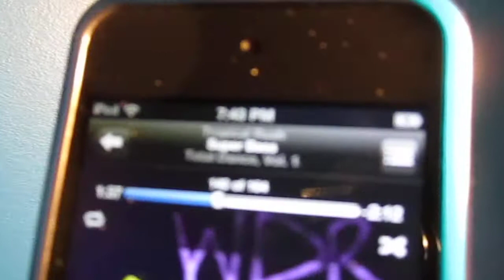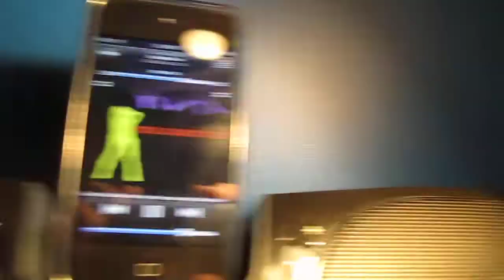Logitech s715i sub excursion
logitech's s715i subs
o_0
song: super bass
artist: tropical rush